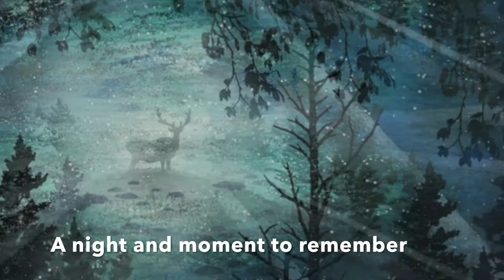Stampscapes 101: Video 560 Malachi's Moon (intro)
(intro to video only) A viewer of the Stampscapes youtube channel mentioned to me that they watch the videos with their kids and her 10 year old, Malachi, gets up early in the morning and that's what he wants to watch.  Hearing that, I wanted to do a video for him before I lost him to Minecraft videos.  lol.  She mentioned an elk when I asked her what subject I could do for him and that he loves blues.  Secretly, I was hoping for blues as I like alliterations and "Malachi's Moon" sounded like it would be a cool title and theme as I tend to do a lot of moonlit scenes in blues.  I ended up adding 10 light beams to represent his 10 years.  On my part, I wanted to use the Mohawk silk finish paper again but, knowing what I know about it now (absorbency), use a kitchen sponge and mostly re-inker fluid to apply the inks.  Then, I wanted to see how pigment inks would stick to the surface with the light beam applications.  I hope Malachi enjoys his video.  I add in some vocabulary for him to learn such as "alliteration", "analogous", "crepuscular rays", "specular light", etc.  lol.

Original: Marvy and Distress dye based inks.  Hero Arts white pigment ink.  Mohawk Everyday Digital White Coated Silk 8.5" x 5.5" card stock.  Marvy alcohol pens.  Miaosun white acrylic paint pen.  Dr. Ph Martin's Bleed Proof White.

Stampscapes stamps used: Soft Hill 278F, Sedge Filler 251C, Grass Texture 208D, Buck Lg 009B, Pine Row 150E, Cloud w/Rising Moon 197E, Tree Cluster Lg 244E, Tree Cluster Sm 266D, Maple Pair 239D, Spruce Lg 078F, Tiny Rocks 328B, Leafless Pines Lg 371G, Leaves 399E.